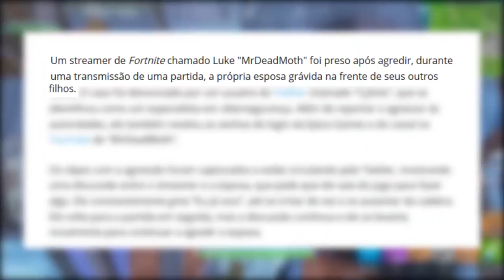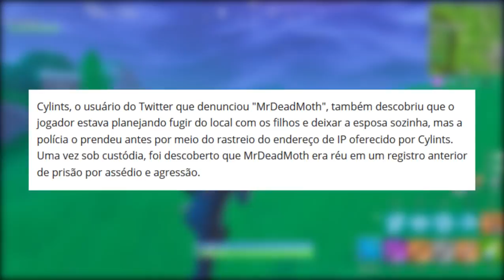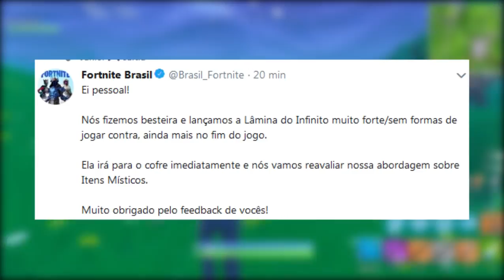FORTNITE - STREAMER PRESO e LÂMINA DO INFINITO REMOVIDA?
Fala galera, Vagabbss aqui com mais um vídeo, e dessa vez falando algumas noticias do Fortnite Battle Royale, o jogo foi banido na China, Streamer de Fortnite é preso, fim dos vazamentos e Lâmina do Infinito Removida temporariamente. Espero que gostem :)